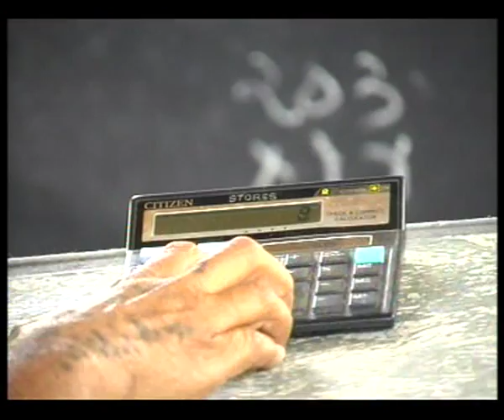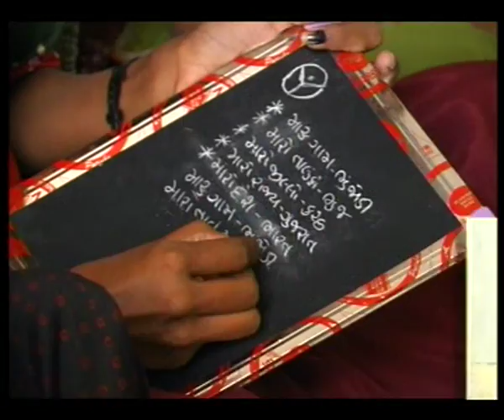VIDEO SPOT 7 60 sec + 30 sec